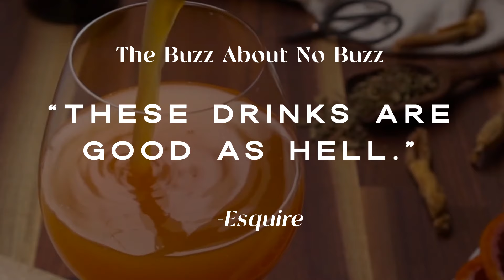Curious Elixirs: People Are Starting to Talk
NY Times "Best Nonalcoholic Drinks" four years in a row, Curious Elixirs are booze-free craft cocktails infused with adaptogens to help you unwind.